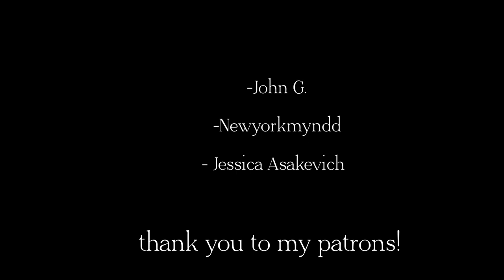Still Walking is a miracle.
Still Walking is a 2008 Japanese film edited, written, and directed by Hirokazu Kore-eda. The film is a portrait of a family over roughly 24 hours as they gather together in remembrance of a day that changed all of their lives. Twelve years after their beloved eldest son, Junpei, drowned while saving a stranger's life, Kyohei (Yoshio Harada) and Toshiko (Kirin Kiki) welcome their surviving children home for a family reunion. Younger son Ryota (Hiroshi Abe) still feels that his parents resent that he isn't the one who died.

Available to view in the Criterion Collection.